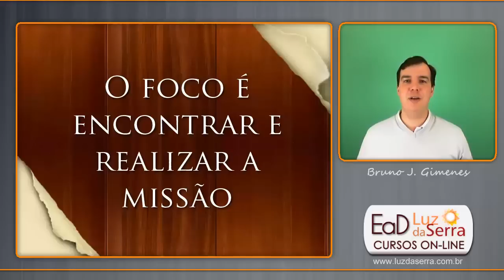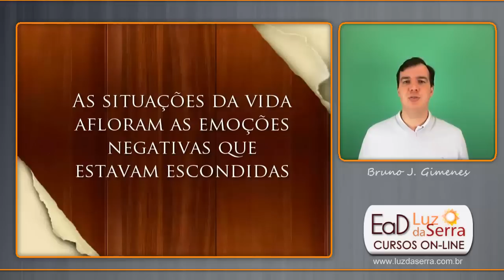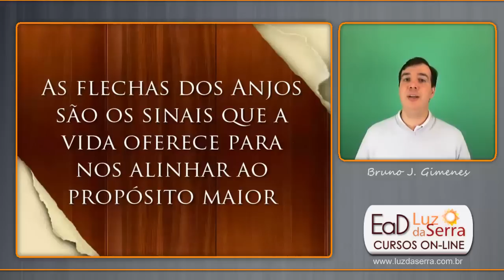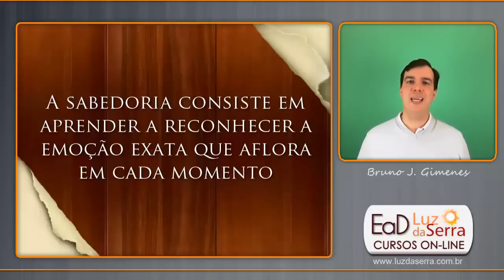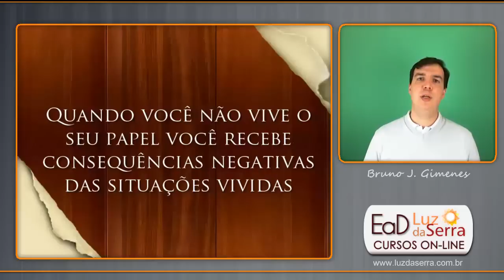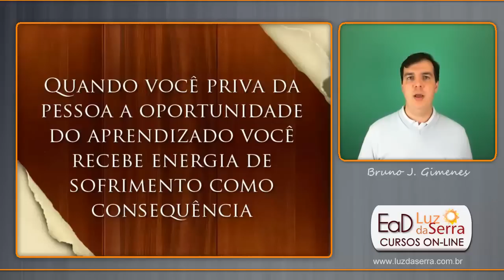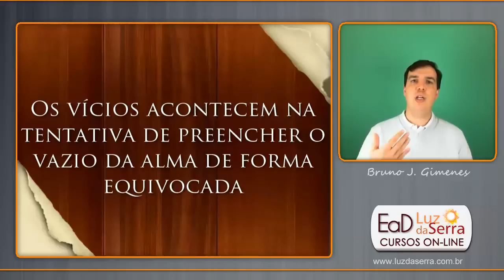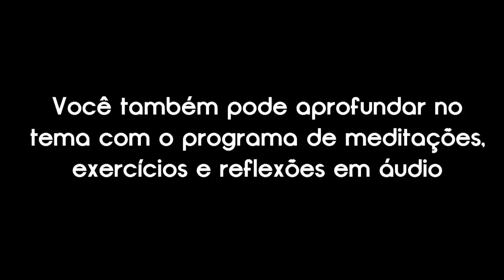Propósito de Vida | A Missão de Cada Um #7